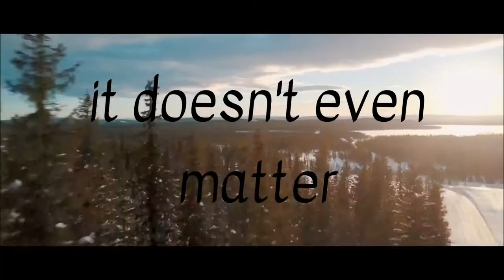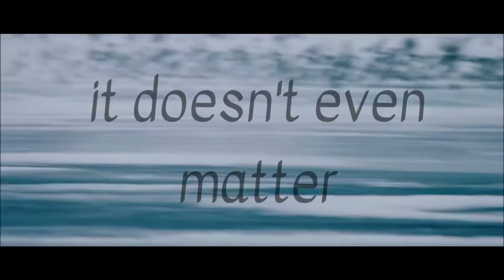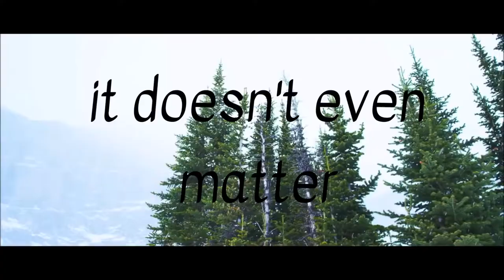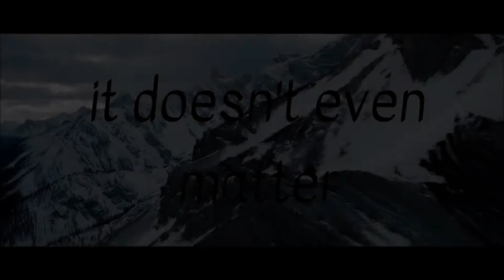Linkin Park - In the End (BMW FILM - M4 Competition)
BMW M4  PROMOTION CAR BEST EVER